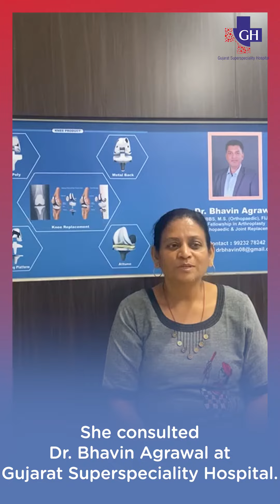Mrs. Chetnaben Patel's successful knee replacement surgery at - Gujarat Superspeciality Hospital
From unbearable knee pain to a pain-free life! Mrs Chetnaben Patel's successful knee replacement surgery at Gujarat Superspeciality Hospital has given her a new lease on life. Hear her inspiring story and experience with Dr. Bhavin Agrawal. Thank you, Mrs Chetnaben Patel, for trusting us with your surgery.

🏠Address: Jetalpur Road, Vadodara- 390 020